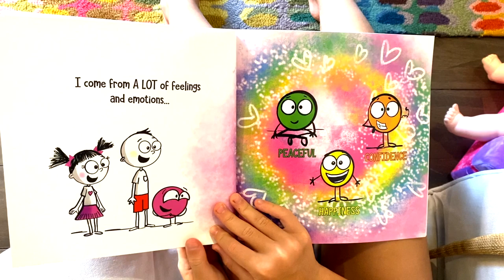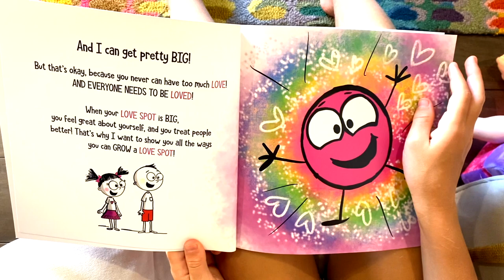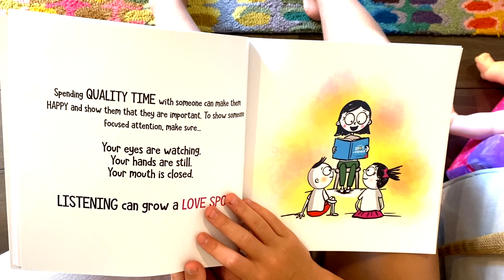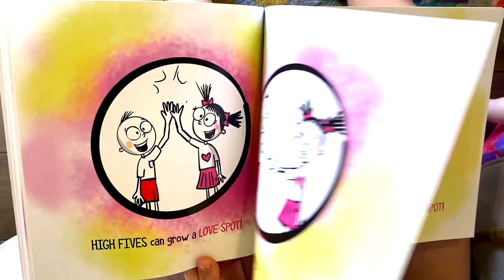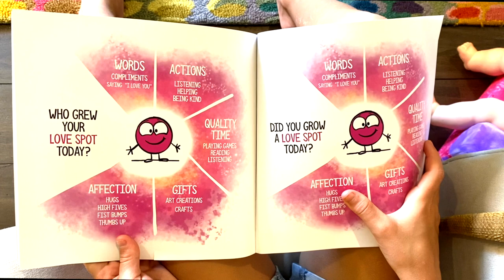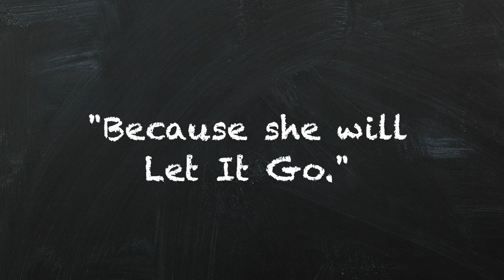Shira's Story Corner-A Little Spot of Love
Happy Saturday Friends! This week, Shira wanted to share the book, "A Little Spot of Love" by Diane Alber, from her series "A Little Spot of Emotions" since the world could use some love right now. ❤️